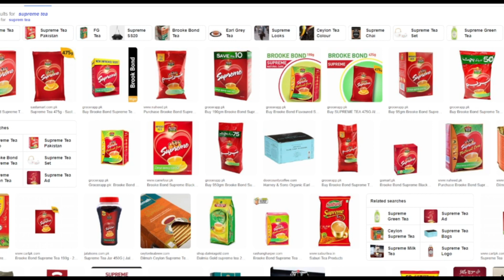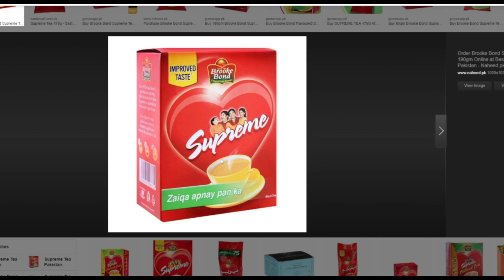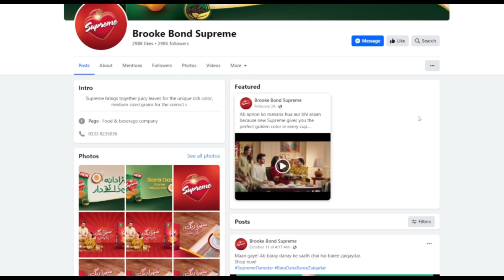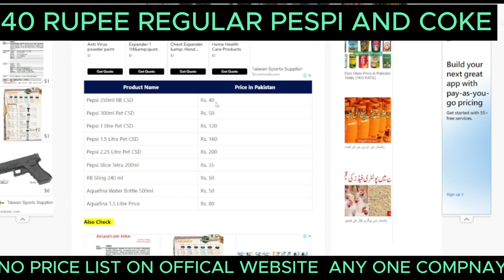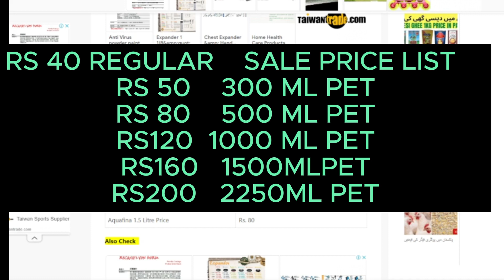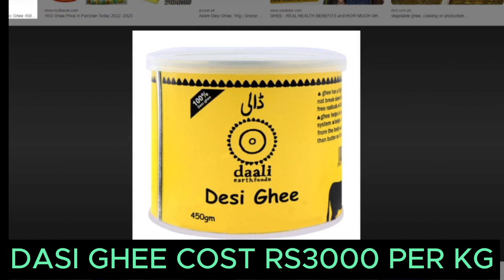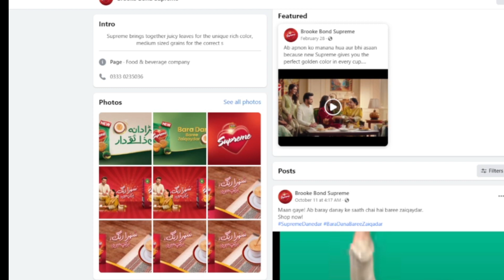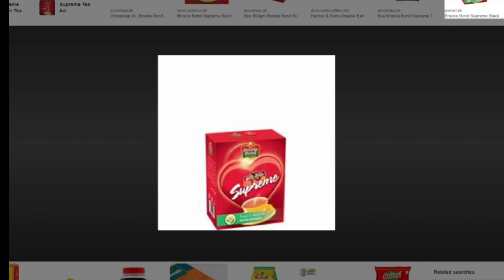پاکستان کے مشہور برانڈ پیپسی کولا کوکا کولا اور سپریم کیسے پاکستانی عوام کو لوٹ رہے ہیں ساتھ تاجر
- The Competition Commission of Pakistan (CCP) has granted approval to the acquisition of Coca Cola (Pakistan) by Coca-Cola İçecek (Turkey) in October 2023¹². The transaction involves total consideration of USD 300 million¹.
- The beverage industry has warned the Federal Board of Revenue (FBR) that the proposed four per cent federal excise duty (FED), popularly known as the “sugar tax,” would not just take the beverage prices up, but will also put the crucial USD 200 million investments plan by Pepsi Cola and Coca Cola in danger³.
- In 2020, The Coca-Cola Foundation and partner WWF conducted Pakistan’s first scoping study across ten cities to understand the lifecycle of a PET bottle in Pakistan. The study revealed that Pakistan generates over 30 million tonnes of solid waste annually, of which over 10% is plastic⁴.
- Coca-Cola bottling operations in Pakistan came under the roof of Coca-Cola İçecek in 2008⁵.

I hope this information is helpful to you. If you have any other questions, please let me know. 😊

(1) CCP grants approval to acquisition of Coca Cola (Pakistan) - The Nation.
(2) CCP grants approval to acquisition of Coca Cola (Pakistan) - MSN.
(3) Pepsi, Coke's $200 million plan to bring dollars into Pakistan in danger.
(4) Recycling 10 tonnes of plastic bottles, Coca-Cola is all set to launch .